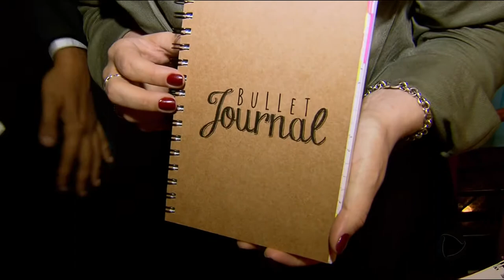GA - Personalização de agendas e cadernos usados - 26-01-2018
Uma oficina que acontece em um shopping de Goiânia, ensina como reaproveitar agendas e cadernos, tudo personalizado e gastando pouco para você mesmo criar seu planner.